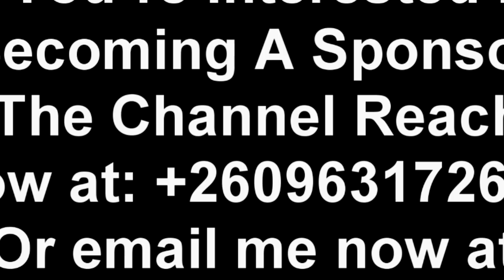Silavwe On President HH & The UPND Government “Watch This” @MutatiMpunduTv​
President HH Wants to Legalize Homosexuality Says Silavwe “Watch This”